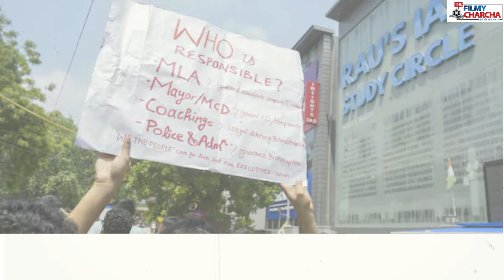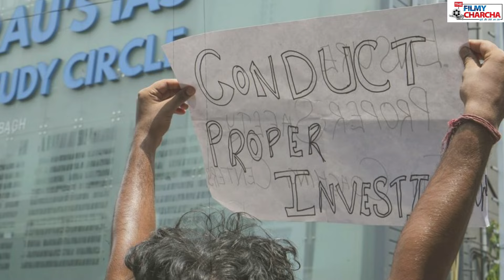आखिर छात्रों के UPSC Protest में क्यों नहीं गए Avadh Ojha, कारण सुनकर आपका भी दिमाग घूम सकता है!